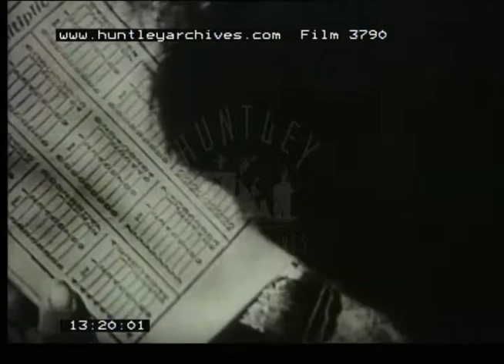Mexican Community, 1940s - Film 3790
1940s film of Adobe Village. Valley of Mexico
Mexico's capital known as Mexico City views of streets and buildings, people and culture.  Two nearby volcanoes known as 'The Smoking Mountain' and 'The white woman'.
A village built round an old Spanish church, its community including a family on a small farm.  Clay blocks being made and dried in the sun.  The local grocers with a corn mill for grinding corn to make bread.  Weaving patterned blankets worn as cloaks 'poncho'.  Primitive agriculture - growing maize and beans.  Oxon pulling plough.  Cactus growing to produce the Mexican drink 'pulque'.  Maize being harvested.  The village school.